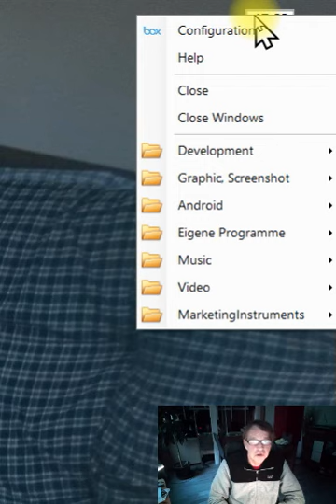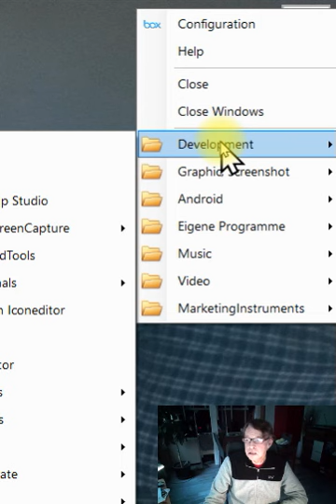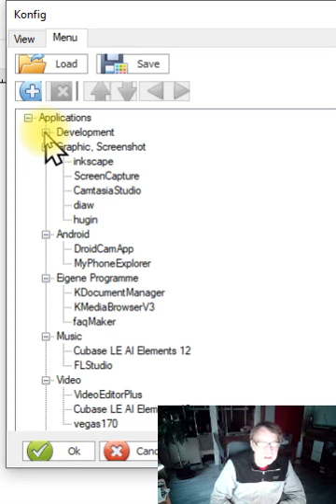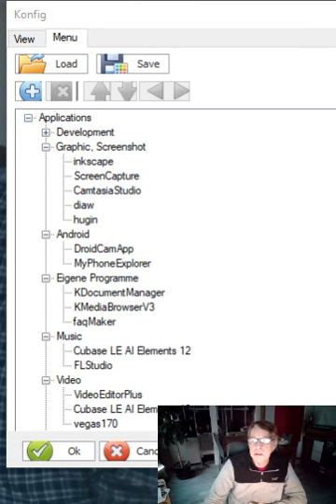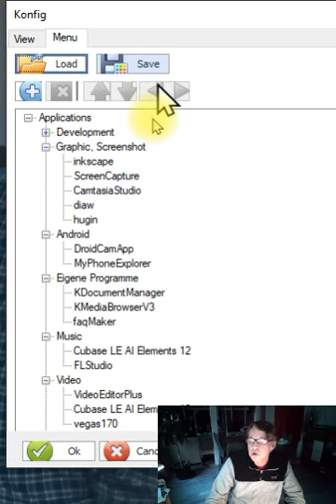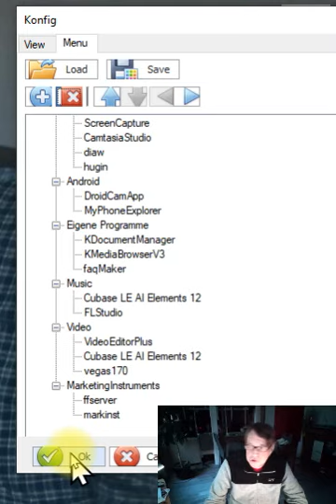Fastmenu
Programmiert 1994 unter Delphi 1.0 läuft dieses Programm - jetzt neu migriert unter C# / dot.NET in ein paar Tagen immer noch.